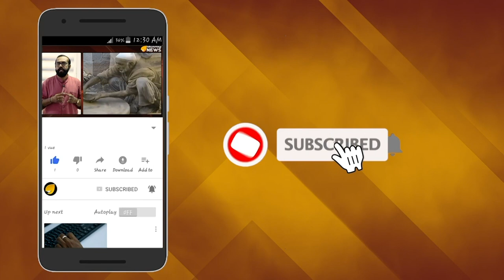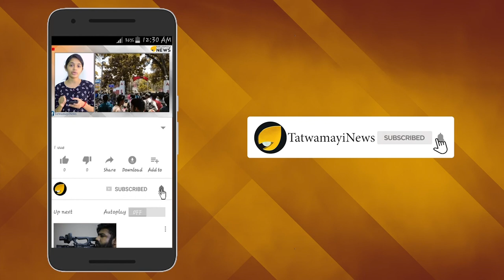ജീവച്ഛവമാണ് പാര്‍ട്ടിയുടെ ഈ 'രക്തസാക്ഷി'- അമേരിക്കയിലേക്ക് കൊണ്ടുപോയി ചികിത്സിക്കൂ..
വരുന്ന നവംബര്‍ 25നാണ് കൂത്തുപറമ്പ് രക്തസാക്ഷിത്വദിനം. കൂത്തുപറമ്പ് വെടിവെപ്പില്‍ പരുക്കേറ്റ് അരയ്ക്ക് താഴെ തളര്‍ന്ന് പോയ തലശേരി ചൊക്ലി മേനപ്രത്തെ പുതുക്കുടി പുഷ്പന്‍ സി പി എമ്മിന്‍റെ ജീവിക്കുന്ന രക്തസാക്ഷിയാണ്.സി പി എം സംസ്ഥാന സെക്രട്ടറി കോടിയേരി ബാലകൃഷ്ണന്‍ വിദഗ്ദ ചികിത്സയ്ക്കായി അമേരിക്കയിലേക്ക് പോയതിന് പിന്നാലെ സോഷ്യല്‍മീഡിയയില്‍ ഇപ്പോള്‍ ഉയരുന്ന ചോദ്യം എന്തുകൊണ്ട് പാര്‍ട്ടിയുടെ ജീവിക്കുന്ന രക്തസാക്ഷിയായ പുഷ്പനെ അമേരിക്കയിലേക്ക് കൊണ്ടുപോയിക്കൂടായെന്നാണ്.